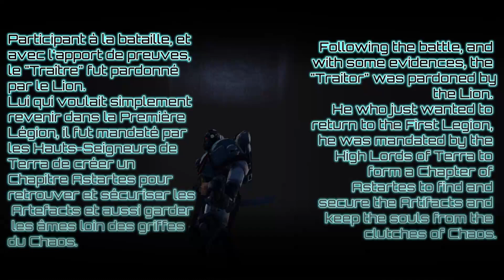Udraziel, Maître de Chapitre des Ghosts of the Storm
Salutations!

Voici une courte présentation du personnage d'Udraziel dans le lore de 40k. Un personnage brisé, abandonné, qui espère revenir parmi ses frères mais où le destin semble le mener au contraire le plus loin possible...

Greetings!

This is a short introduction of Udraziel in the lore of 40k.
A character broken, forsaken, who hopes to come back among his brothers, but where the fate seems to lead him far away...

I can improve my English skills with you :)

=][= Pour raviver l'Empereur: Aimez et partagez (Si! Si! Ça marche!)